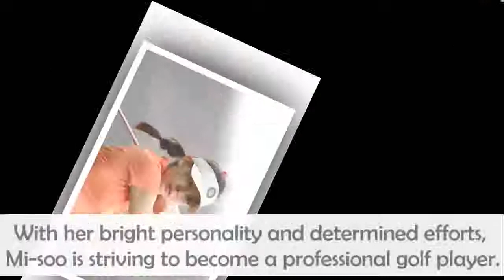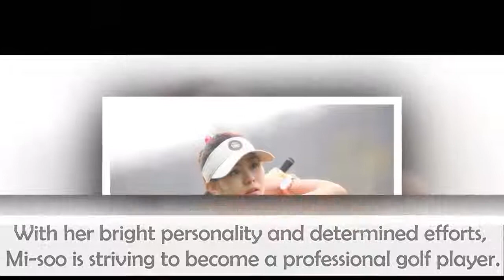GENRE : SPORT DRAMA TOP 10 Sports Korean Dramas You Should Watch